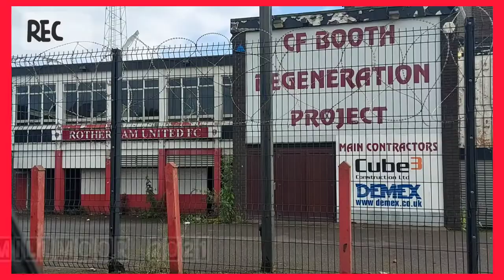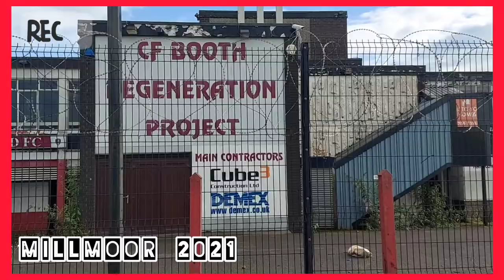MATCHDAY VLOG | Rotherham 1 Newcastle 1 | HENDRICK THE STRIKER TO THE RESCUE!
Paul has a look back at our 1-1 away draw over with Rotherham United.

Be warned the video does contain strong opinions and language at times.

As ever please support us and look out for further information landing soon about an all new Magpie 24/7 YouTube Channel

Some of the video content may not be ours and may be from NUFC TV, (goals)